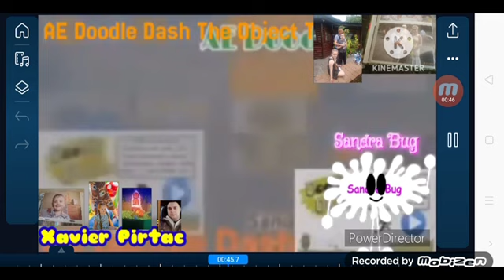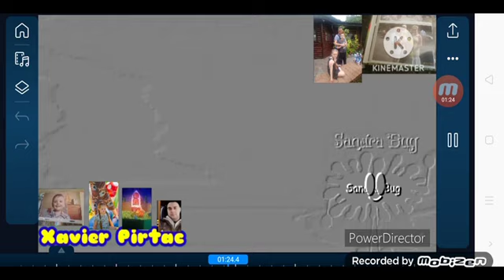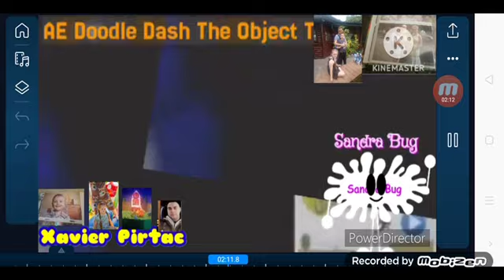Steve Round 205 (@EffectBob Makes Round 206)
Makes Round 206 VS @ni-na9128